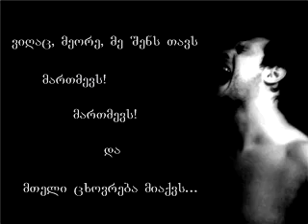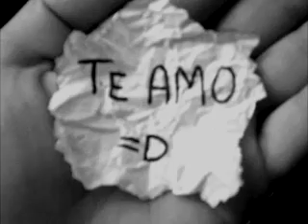gulidan wamosuli sityvebi.mp4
ეძღვნება ყველა შეყვარებულს,განსაკუთრებით უიმედოდ შეყვარებულებს :)